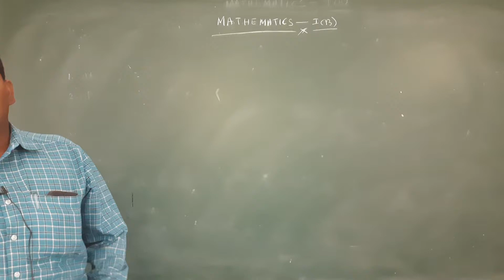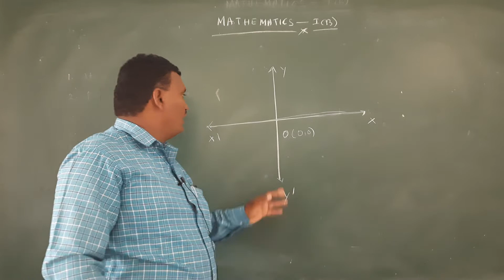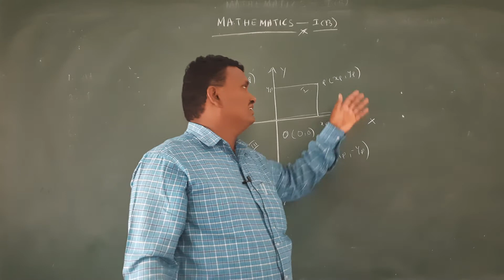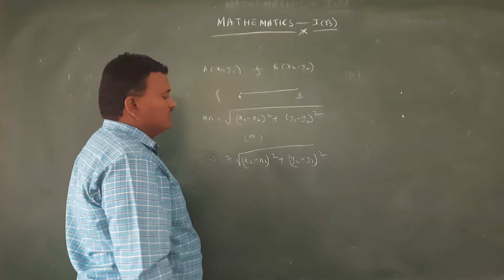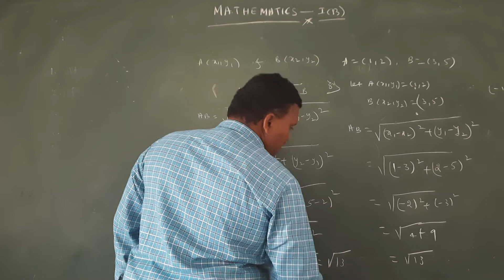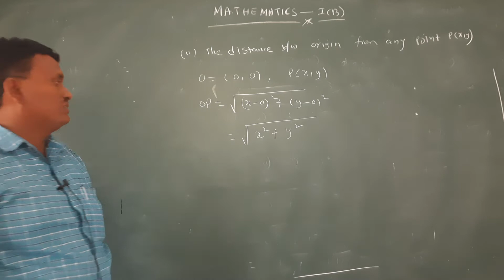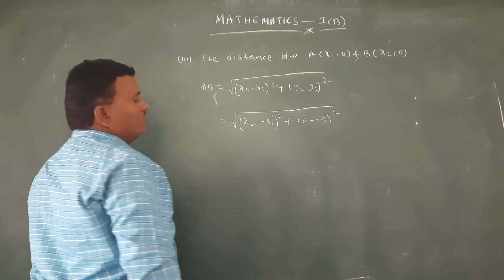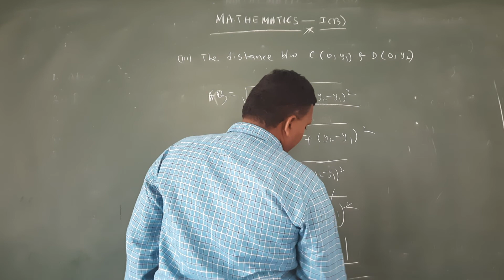Mathematics 1B - Introduction